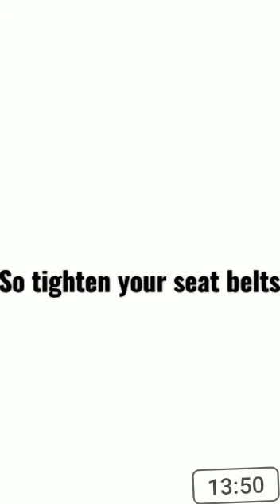Roxy the musician ❤️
Here is a short clip of Roxy the musician ❤️.